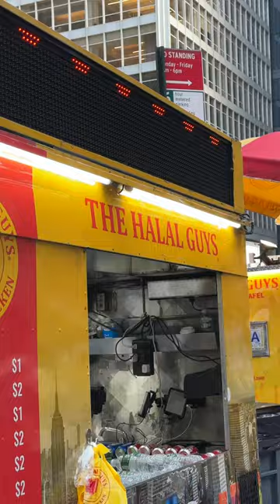This is the Most POPULAR Street Food in NYC!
📍Halal Guys
6th Avenue &, W 53rd St, New York, 10019